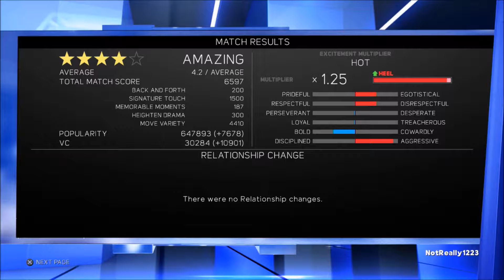ELLSWORTH IS ON A DOMINANT TEAR!!! WWE 2K17 My Career Mode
James Ellsworth, your U.S Champion is unstoppable